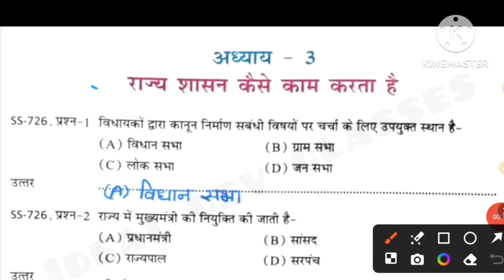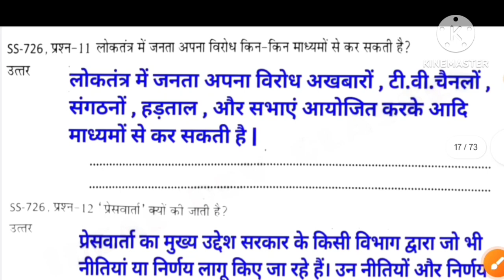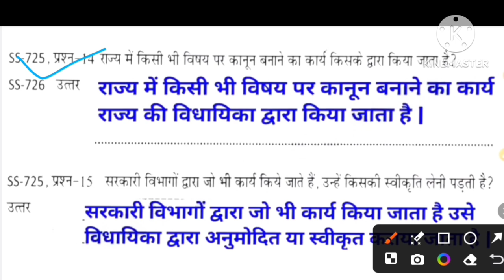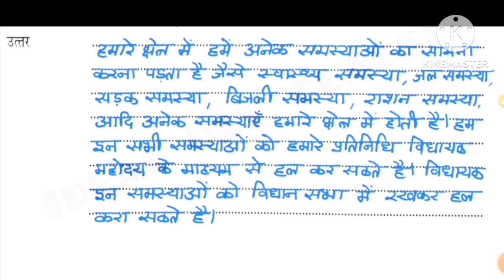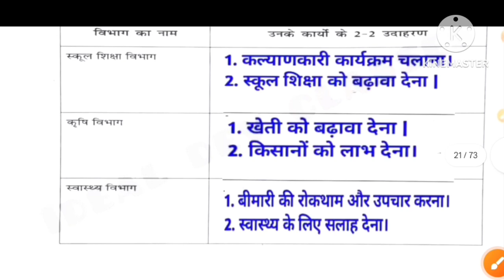atgrade abhyas pustika class 7 samajik vigyan2024-25 path 3 | सामाजिक विज्ञान 7वी पाठ 3 2024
इस वीडियो के माध्यम से हम 7वी- अध्याय 3 सामाजिकविज्ञान में एटग्रेड पुस्तिका के अनुसार पूछे जाने अतिमहत्वपूर्ण प्रशनो को देखेंगे।।

एटग्रेड अभ्यास पुस्तिका कक्षा 7 सामाजिक विज्ञान 2024-25 पाठ 1

एटग्रेड अभ्यास पुस्तिका कक्षा 7 सामाजिक विज्ञान 2024-25 पाठ 2

एटग्रेड अभ्यास पुस्तिका कक्षा 7 सामाजिक विज्ञान 2024-25 पाठ 3

एटग्रेड अभ्यास पुस्तिका कक्षा 7 सामाजिक विज्ञान 2024-25 पाठ4

एटग्रेड अभ्यास पुस्तिका कक्षा 7 सामाजिक विज्ञान 2024-25 पाठ 5

एटग्रेड अभ्यास पुस्तिका कक्षा 7 सामाजिक विज्ञान 2024-25 पाठ 6

एटग्रेड अभ्यास पुस्तिका कक्षा 7 सामाजिक विज्ञान 2024-25 पाठ 7

एटग्रेड अभ्यास पुस्तिका कक्षा 7 सामाजिक विज्ञान 2024-25 पाठ 8

ऐठ ग्रेड अभ्यास पुस्तिका कक्षा 7 हिंदी
अभ्यास पुस्तिका कक्षा 7 सामाजिक विज्ञान
 एडगेट अभ्यास पुस्तिका कक्षा 7
at grade abhyas paushtik class
atgrade  samajik vigyan
samajik vigyan atgrade abhyas pustika class 7
8th grade samajik vigyan

at grade abhyas pustika class 7 samajik vigyan 2024-25 path 3,
at grade abhyas pustika kaksha 7 samjik vigyan 2024-25,
kaksha 7 samajik vigyan at grade abhyas pustika,
एटग्रेड अभ्यास पुस्तिका कक्षा 7 सामाजिक विज्ञान  पाठ 3,